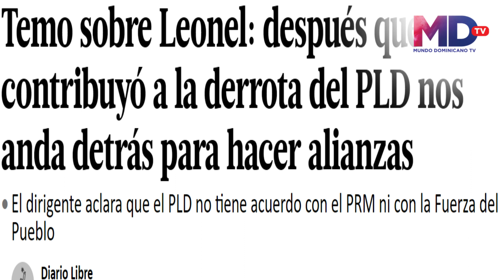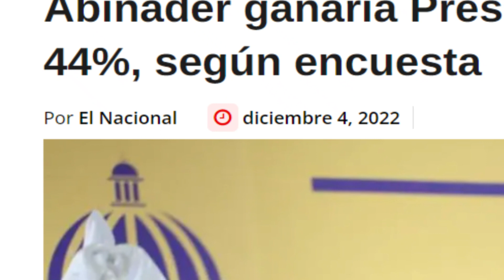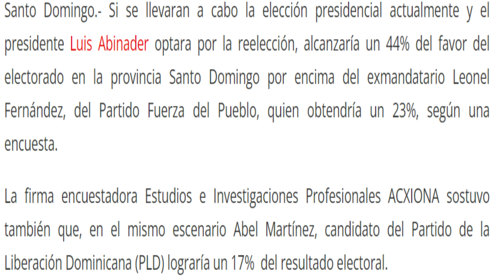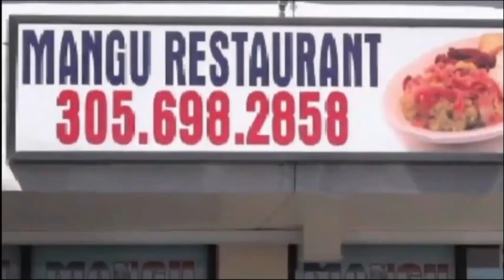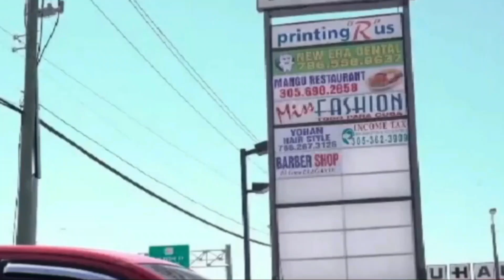[El PLD Volverá] al Poder en el 24. Abel Martínez Será el Nuevo Presidente de los Dominicanos.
Leonel Volverá al PLD afirma un alto dirigente de ese partido

Temo sobre Leonel: después que contribuyó a la derrota del PLD nos anda detrás para hacer alianzas
El dirigente aclara que el PLD no tiene acuerdo con el PRM ni con la Fuerza del Pueblo

El dirigente del Partido de la Liberación Dominicana (PLD), Temístocles Montás, planteó este jueves que Leonel Fernández, expresidente de la República, contribuyó y se alegro de que esa organización saliera del Gobierno, pero que ahora está detrás de los dirigentes morados a fin de llegar a acuerdos para su regreso al poder en las elecciones de 2024.
Diario Libre

Temístocles Montás: “Nosotros incrementamos la clase media a un punto que superó a los sectores pobres"
Adelanta que si la Fuerza del Pueblo quiere pactar alianza con el PLD debe apoyar su candidato

Diario LibreDiario Libre

Danilo Medina exhorta a trabajar para consolidar el PLD como principal fuerza política
Este viernes se reunieron los órganos de trabajo del PLD
En una reunión realizada este viernes por el Partido de la Liberación Dominicana (PLD) con los titulares de sus diferentes secretarías, el presidente de esa organización y expresidente de la República, Danilo Medina, exhortó a trabajar para consolidar el partido opositor como la principal fuerza política del país.
En la plenaria, en la que estuvo el vicepresidente, Temístocles Montás, Medina moderó los debates y llamó a jugar un rol opositor, fijando posiciones sobre los temas de discusión en el ámbito local e internacional, indica una nota institucional.

Recordó que el secretariado, como órgano del Comité Central del PLD, es el que define y recomienda a la dirección política las posiciones del partido en cada una de las áreas de sus